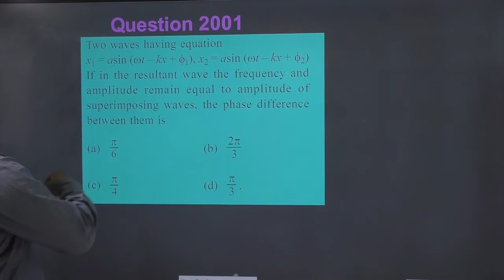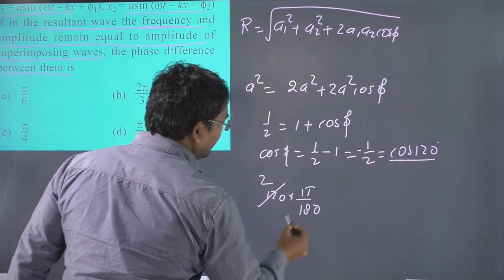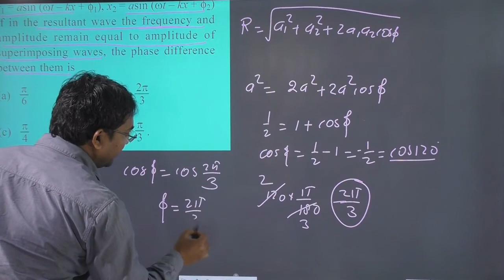Two waves having equaitons `x_1=asin(omegat+phi_1)`,`x=asin(omega+phi_2)` If in the resultant